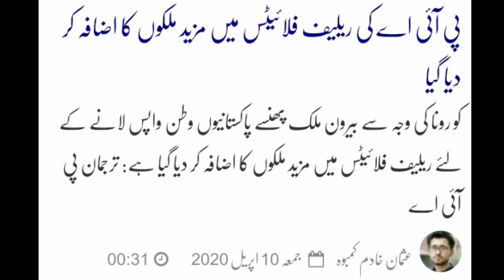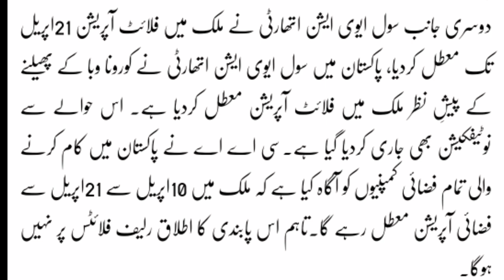PIA today news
PIA today news mixchannel